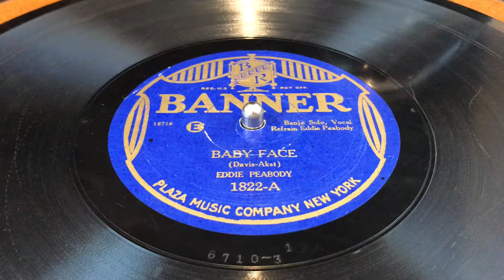Baby Face - Eddie Peabody (1926)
Baby Face
(partial, due to circular scratch on the record)
Performed by:  Eddie Peabody
Written by: Davis-Akst
Banner Records 1822-A
Recorded:  1926
Backed with:  Where'd You Get Those Eyes - Eddie Peabody